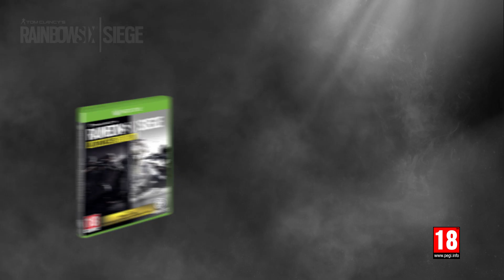Tom Clancy’s Rainbow Six Siege – Play For Free May 17th to 20th !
Join over 30 million players this weekend ! Get your friends in and play Rainbow Six Siege for free on all platforms!